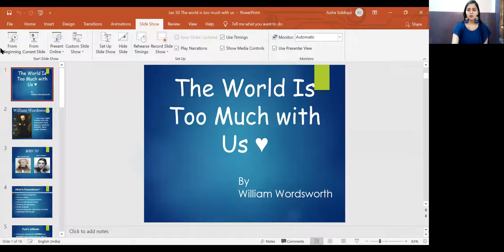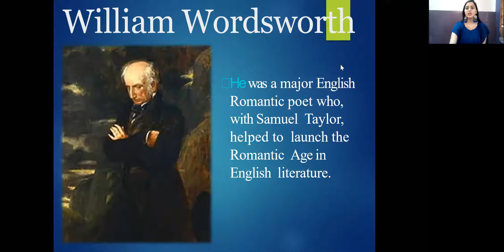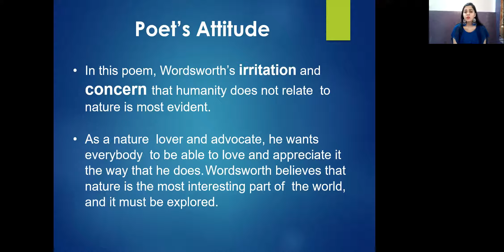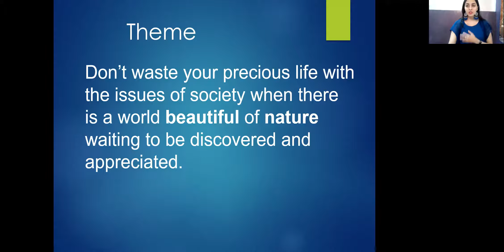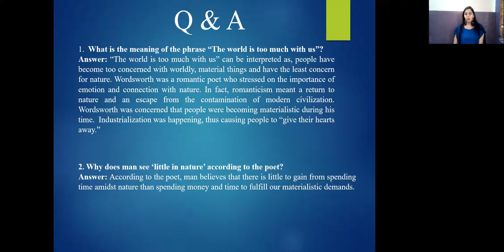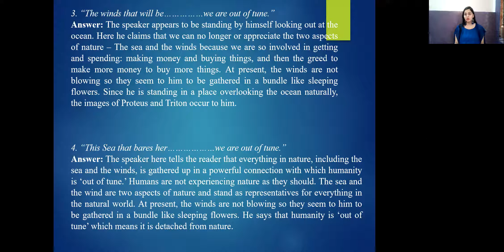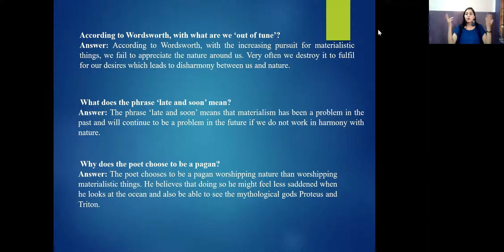F Y B A OPTIONAL ENGLISH Lec 51 QUESTION ANSWER The world is too much with us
How to frame Q & A from a poetry